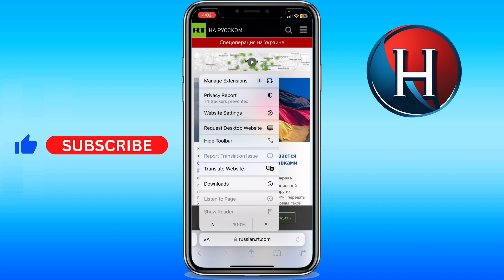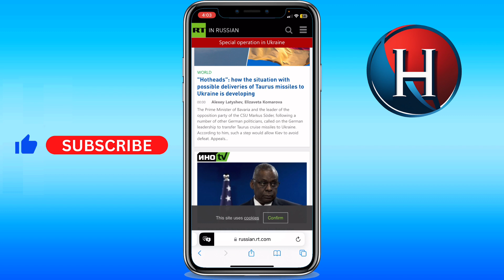How to translate page on Safari iPhone (FULL GUIDE)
You'll learn how to translate webpages in safari on iphone. Basically, how to translate page in safari iphone. Enjoy!